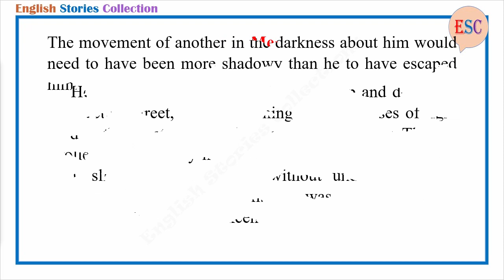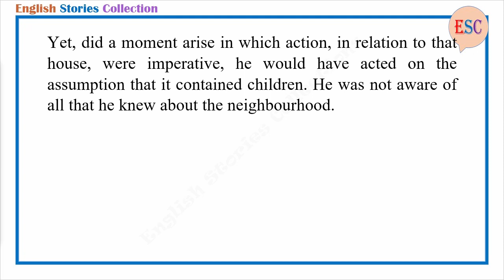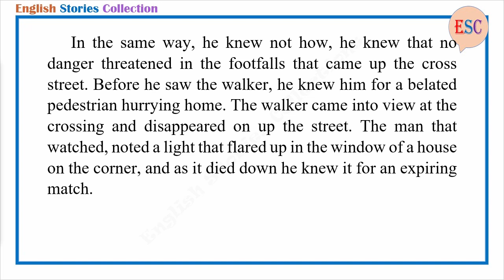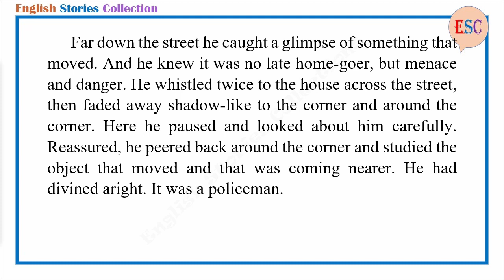Learn English Through Story - Just Meat by Jack London